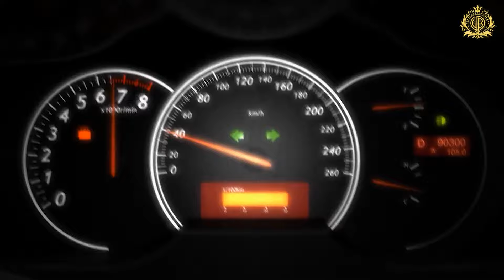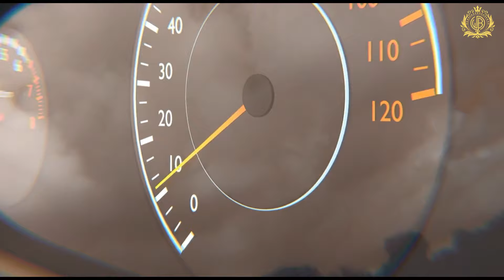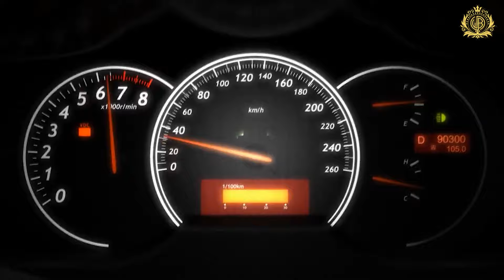Top 3 Speed Demons You Can Legally Drive in 2024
Forget million-dollar garage queens. We're talking street legal monsters.

Join us for a high-octane journey as we unveil the Top 5 Fastest Production Cars You Can ACTUALLY Drive in 2024 (no racetrack required).

These beasts aren't just bragging rights - they're marvels that rip up the asphalt and leave you breathless. But what makes them qualify for this elite club? Buckle up and find out.

Inside you'll discover:

The secret sauce of these speed demons: monstrous engines, mind-blowing aerodynamics, and surprising stability.
How these machines manage to balance raw power with real-world regulations. ⚖️
The INSANE specs and stunning designs of the top 3 contenders.

Get ready for:

The record-shattering Koenigsegg Agera RS - a street-legal rocket ship!
The fire-breathing Koenigsegg Agera R - a force to be reckoned with.
The Bugatti Chiron Super Sport - a breathtaking tribute to racing royalty.

This is just the tip of the iceberg. New contenders are always emerging, pushing the boundaries of speed.